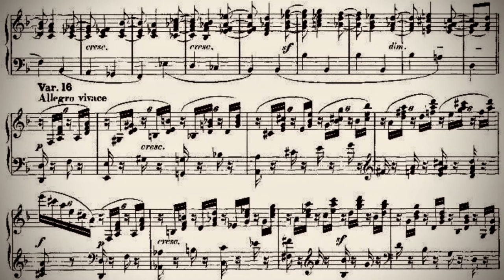Mendelssohn: The Life and Times, Chapter XXI: Gutenberg